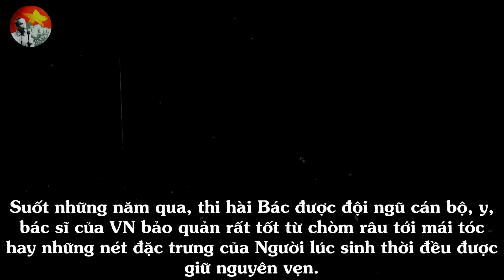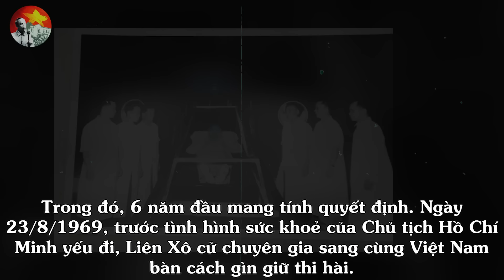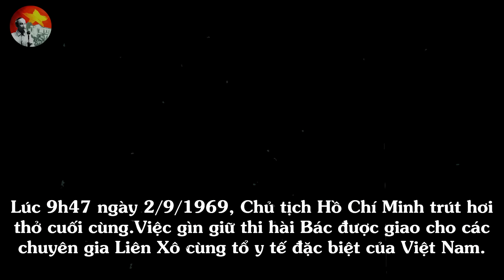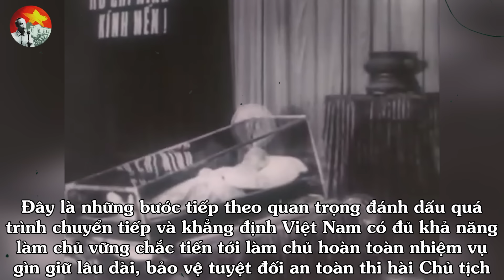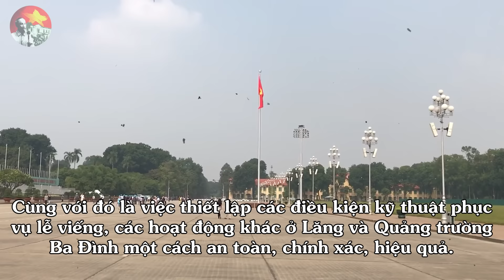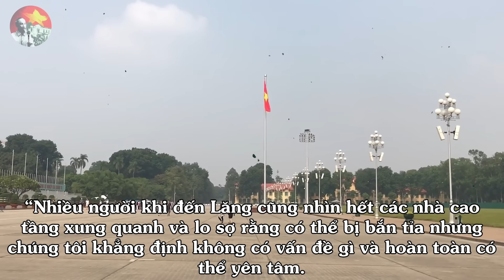Thi Hài Trong Lăng Bác Là Thật Hay Giả - Tại Sao Không Được Viếng Lăng Bác Hồ Vào Buổi Tối ?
Thi Hài Trong Lăng Bác Là Thật Hay Giả - Tại Sao Không Được Viếng Lăng Bác Hồ Vào Buổi Tối ?Đúng 9h47 phút, ngày 2/9/1969, Chủ tịch HCM đã ra đi mãi mãi để lại nỗi mất mát lớn lao không gì có thể bù đắp được cho Đảng và Nhân dân Việt Nam. Ngay khi Người qua đời, thể theo nguyện vọng thiết tha của toàn Đảng, toàn dân và toàn quân, ngày 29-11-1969, Bộ Chính trị, Trung ương Đảng quyết nghị: "Với tấm lòng kính yêu vô hạn và đời đời nhớ ơn Hồ Chủ tịch, chúng ta phải thực hiện đến mức tốt nhất nhiệm vụ giữ gìn lâu dài thi hài Hồ Chủ tịch và xây dựng Lăng của Người". Suốt những năm qua, thi hài Bác được đội ngũ cán bộ, y, bác sĩ của VN bảo quản rất tốt từ chòm râu tới mái tóc hay những nét đặc trưng của Người lúc sinh thời đều được giữ nguyên vẹn. Điều này khiến nhiều người dân đi viếng Bác thắc mắc rằng không biết đó là thi hài Bác thật hay chỉ là tượng sáp. Song ít ai biết rằng, không giống như các công trình lịch sử khác, nhiều du khách lần đầu đến viếng lăng Bác đều ngạc nhiên khi biết Lăng chỉ mở cửa vào 5 buổi sáng trong tuần. Và phải tới 52 năm sau, những bí mật này đã được 1 thành viên Chính uỷ Bộ Tư lệnh bảo vệ Lăng Chủ tịch Hồ Chí Minh tiết lộ khiến nhiều người không khỏi sửng sốt. Vậy rốt cuộc, thi hài Chủ tịch Hồ Chí Minh nằm trong Lăng là thật hay tượng sáp?
Tại sao người dân chỉ được viếng lăng vào buổi sáng, liệu có liên quan gì đến bí mật quá trình gìn giữ thi hài Bác mà Bộ Chính trị giấu kín lâu nay? Tất cả sẽ được giải đáp trong video ngày hôm nay của Dấu tích lịch sử việt nam